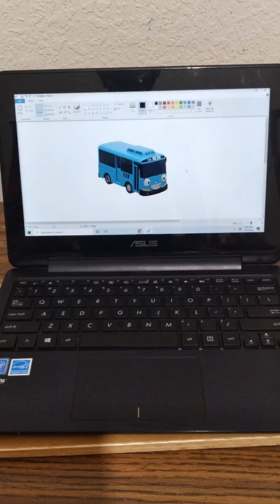Tayo comes out of the computer.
I put a picture of Tayo in paint and Tayo came out of the computer.